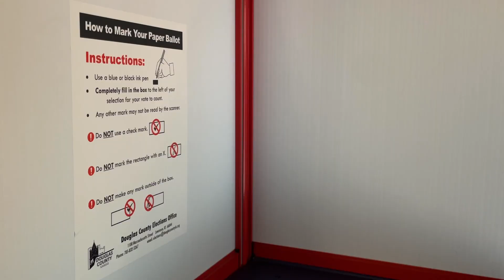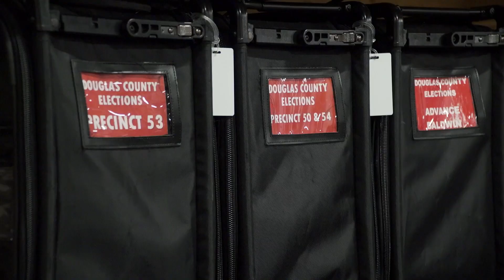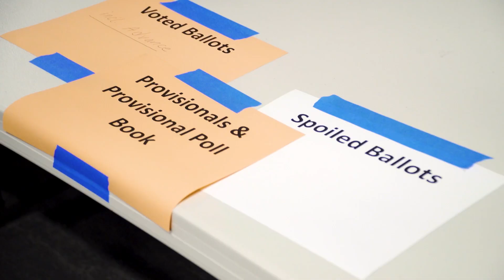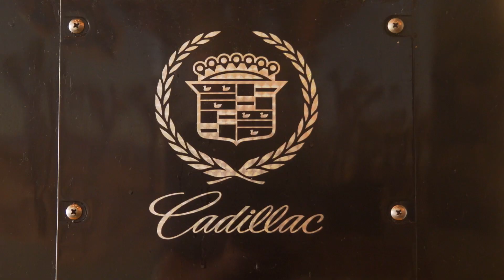Behind the scenes: How Lawrence elections work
This episode of Lawrence Times TV gives a behind-the-scenes look at the Douglas County election headquarters, just hours before they announced the results of the Aug. 1, 2023 primary election.

The office of Douglas County Clerk Jamie Shew handles all federal, state and local elections. Shew expects generally low voter turnout for elections like Tuesday's. Even though only about 10% of registered voters cast ballots during odd-year primaries, Shew says these local elections have a big impact on people’s day-to-day lives.

Find election coverage and results via lawrencekstimes.com. The general election will be held on Tuesday, Nov. 7.